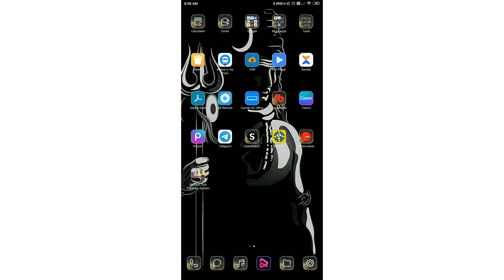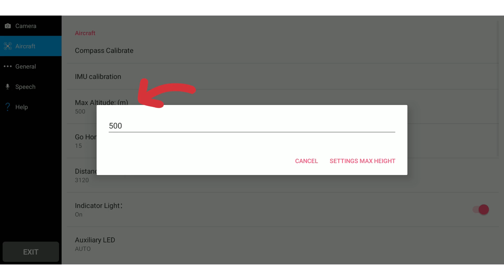Permanent 15 Meter Drone Hack | Dji mini2 15 meter hack 100% | Android/Ios | Hindi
Trying out max altitude using my Spark with NLD. I know it's illegal to fly that high but sometimes we are curious how high our drone can reach to the max altitude & land safely. I know some will criticize for what I've done but I did checked the area for safety first if there is an airplane around just in case. I only need roughly around 10 mins to try out this test but it's worth it to see the beautiful view of the sunset above the clouds. For me it's just a rare experience to watch that kinda sunset. I'm still impressed with the little baby Spark, that it can maintain the stability even at that height. So hope I won't get too much critics. LOL. So nothing much I can say. Enjoy the video & fly safe everyone! :)

Dji mini 15 meter problem solved
Drone 15 Meter Hack
15 meter drone hack
Dji mini 2 15 meter hack
Drone 15 meter problem solved in india
Drone hack
Free drone hack
How to fly drone more than 15 meter
How to break drone 15 meter restitution
Drone ko 15 meter se upar kayse uray
How to fly drone above 15 meter
Unlock 15 meter drone problem
Unlock 15 meter altitude lock
How to use Rainbow App
Rainbow app
dji mini 2 india

15-meter Drone Hack: How to Take Your Drone to the Next Level